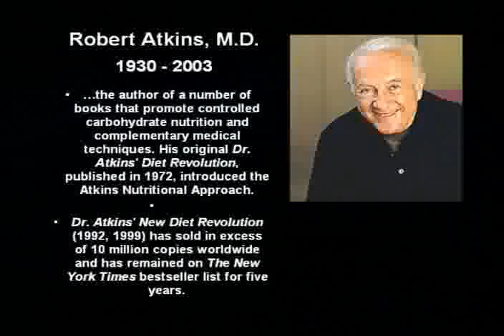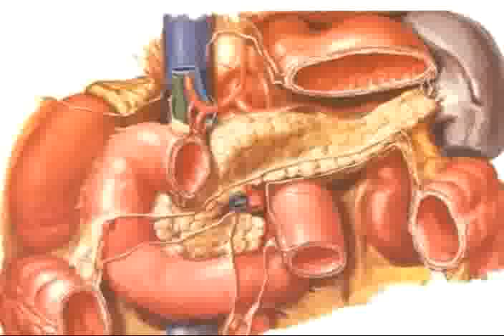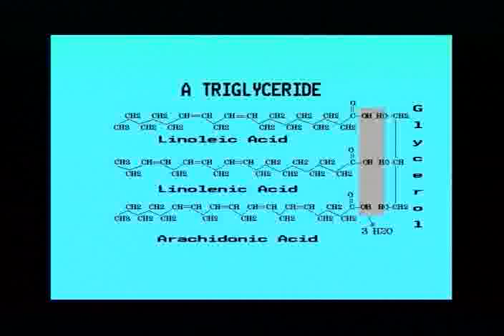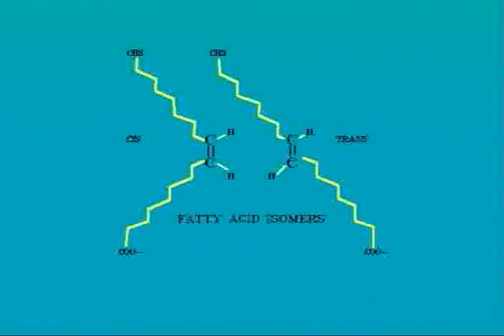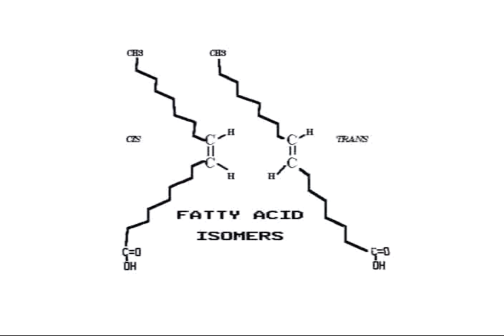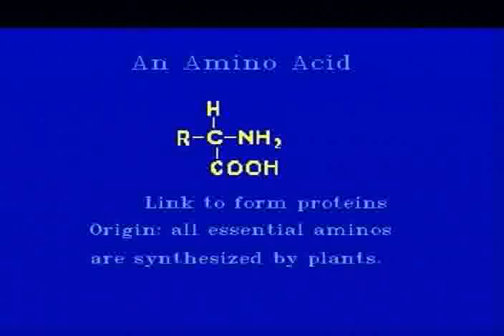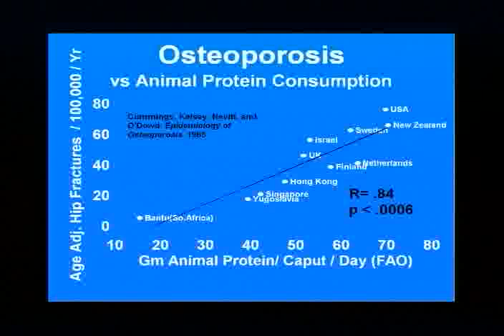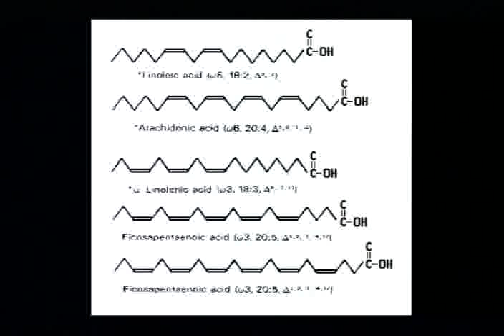What's Wrong with Atkins?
A presentation by George Eisman, RD .

Trying to lose weight? Unsure how to navigate food labels? Can${q}t tell if your diet is meeting your nutritional needs? Learn to understand the foods you eat and their impact on long-term health.

George Eisman has taught nutrition at the college and university level since 1980 and created the nation${q}s first credit program in Vegetarian Studies. He is a Registered Dietitian and has lectured at national and international nutrition conferences. He has written articles for the Journal of Nutrition Education and Vegetarian Times and now teaches the VEGEDINE Home-Study Course in Vegetarian and Vegan Nutrition. He is the author of that course${q}s text, entitled A Basic Course in Vegetarian and Vegan Nutrition and also the popular book on ethical eating called The Most Noble Diet.

Filming and editing by Dr William Harris M.D. on November 9, 2004 at Castle Health & Wellness Medicine Center, Kailua, Hawaii